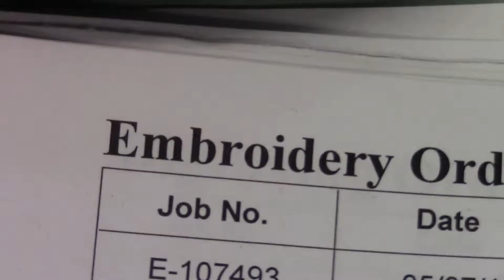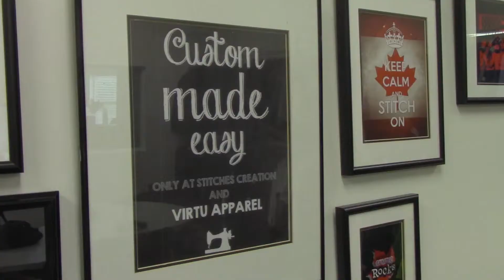Stitches & Virtu Apparel Promo Video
This is a promotional video done for Stitches and Virtu Apparel to promote their services.